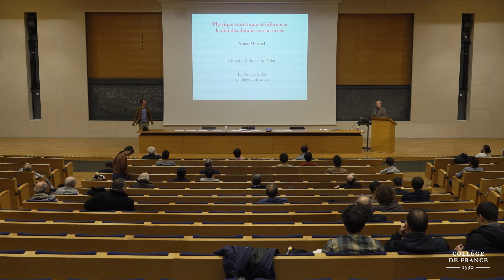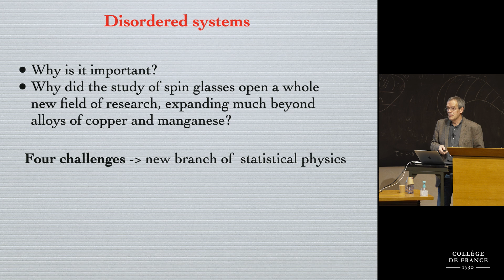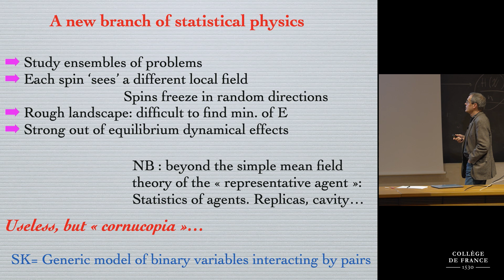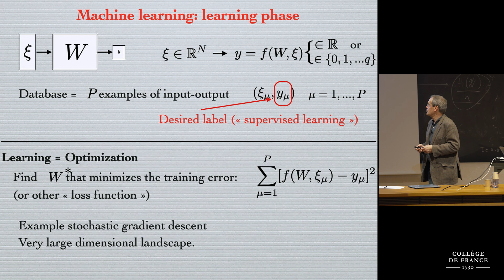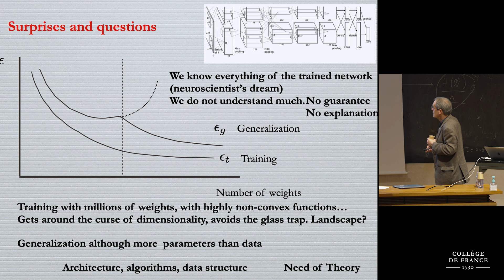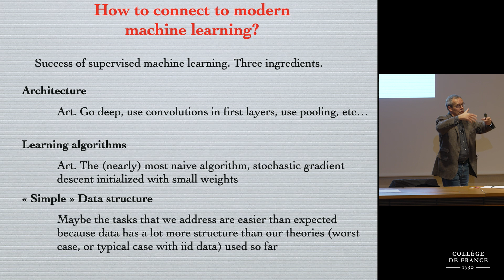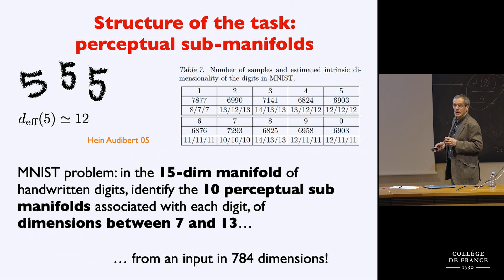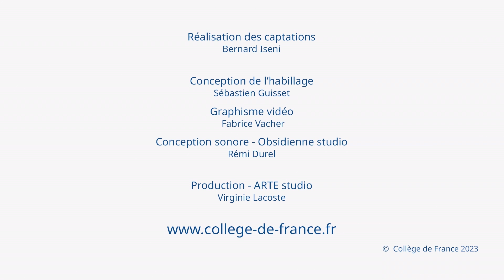Modèles, information et physique statistique (16) - Stéphane Mallat (2022-2023)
Enseignement 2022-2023 : Modèles, information et physique statistique
Séminaire du 08 mars 2022 : Physique statistique et inférence : le défi des données structurées

Intervenant : Marc Mézard, professeur à Bocconi University, Milan

Les cinq dernières décennies ont vu la construction d’une nouvelle branche de physique statistique qui étudie les systèmes fortement désordonnés. Partant de l’étude des verres de spin, ce champ s’est étendu et s’est intéressé à des systèmes complexes dans différentes branches de la science, allant de l’informatique à la biologie en passant par la théorie de l’information. Quatre obstacles principaux ont dû être surmontés pour développer la théorie des systèmes désordonnés en très grande dimension : étudier des ensembles statistiques d’échantillons, analyser quantitativement le désordre microscopique, explorer des paysages d’énergie complexes, comprendre leurs liens avec les propriétés dynamiques. Cet exposé proposera tout d’abord une vision synthétique de ces développements. Il décrira ensuite le nouveau défi posé par l’application de ces méthodes en apprentissage machine, celle du désordre structuré.